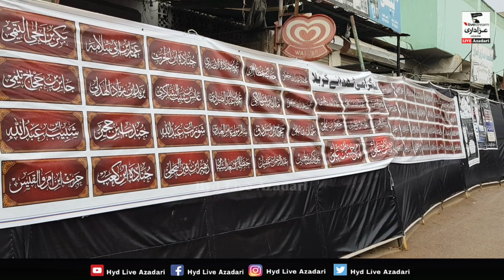72 Taboot Baramdgi | 16 Saffar 2021 | @ Sadat Colony Latifabad No.9 Hyderabad Sindh Pakistan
Ziyarat 72 Taboot Imam Husain (as) wa Shoda e Karbala  (as) wa Juloos 16 Safar ul muzaffar 1443 Hijri
Venue - 👉(@t)Saddat  Colony   Latifabad No 9 Hyderabad  Sindh  Pakistan

Organised by:  👉 72 Taboot Commettee Saddat Colony
Broadcast 👉🔴Live Azadari Network